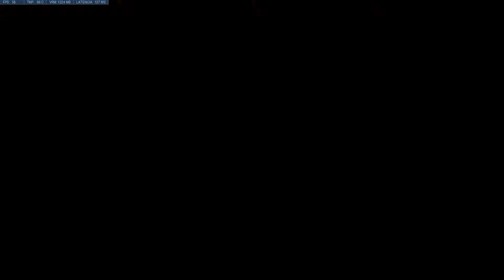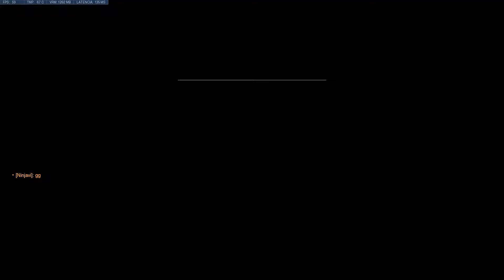TODOS CONTRA TODOS CON HEROES RANDOM | Overwatch | Rhengames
Quien es Rhen? e.e
soy un peruvianense(Peruano) como muchos de los que me conocen...
Yo soy Rhen y no me ando con huevadas e.e